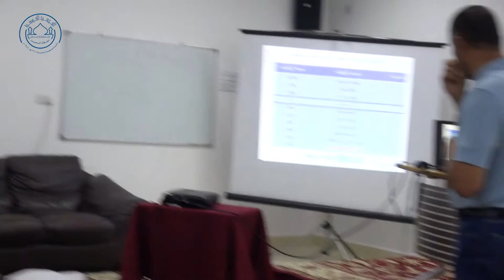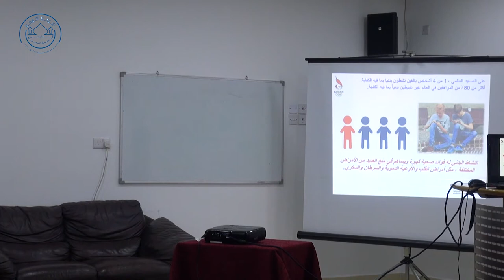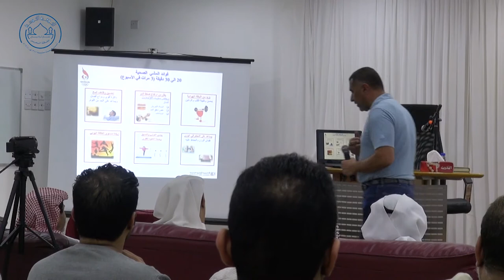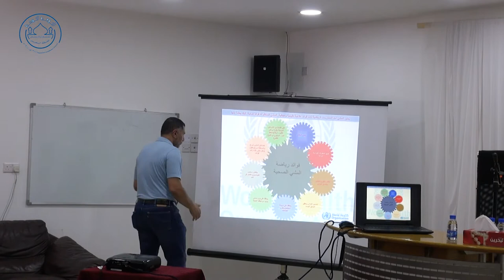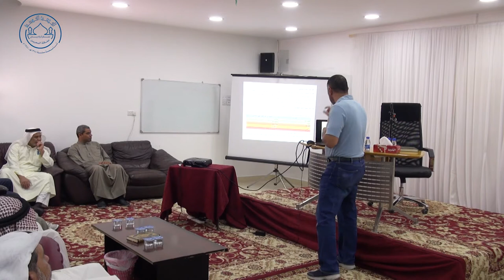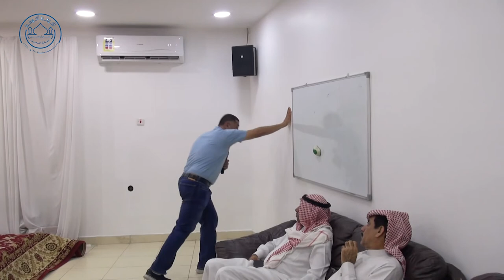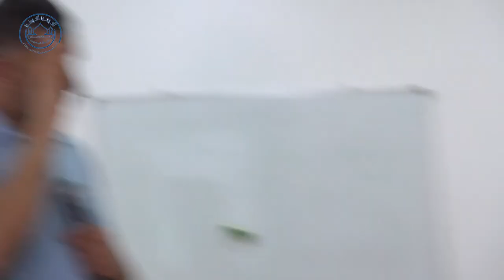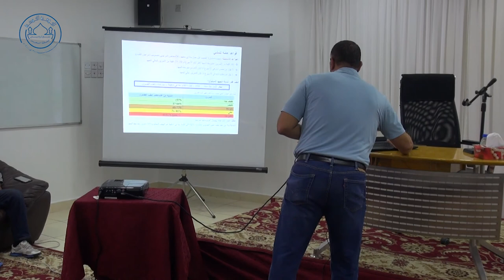محاضرة لماذا نمشي؟! | الدكتور نبيل طه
ممكلة البحرين - سترة واديان | المجلس الشهري